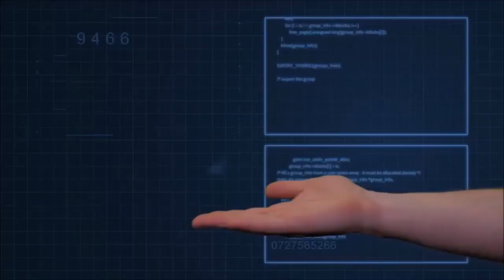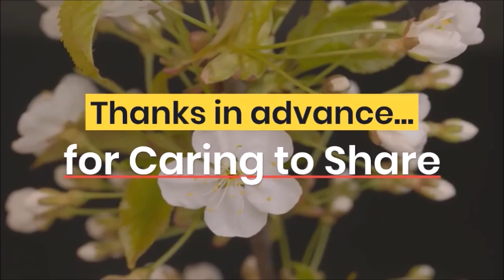Ep 41 Building Global Connections: A Conversation with Doug Bruhnke - Founder & CEO, Global Chamber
One World in a New World with Doug Bruhnke - Founder & CEO, Global Chamber serving 195 countries and 535 metro areas to date. As we face sanctions and shenanigans, this is an episode worth your time and attention.

Asked about early inner knowings, Doug admits the calling to do international business seemed to be in his blood. One of his early realizations going into college was the awareness that he needed to be part of making the world a better place.

We dive deep into the world scene, changes and potential outcomes from the perspective of the world actually getting better, even with the bumps in the road. He speaks to the awareness that most of the inability to see beyond the veils of information and narratives, enlightenment comes from dealing with other people through trade.

What does a sustainable trade model look like? Doug's explanation is exquisite. He draws from his experience from around the world and doing business through trade and building relationships, citing extraordinary differences in cultural behavior we don't realize. Cultures are different. By understanding cultures and people, trade brings and ability to bridge them in peace. Imagine that... peace.

Doug speaks to the sense of doing business and managing trade being a natural evolution of personal development and learning how to be better humans. Zen mentions Live and Let Live Global Peace Movement as focusing on being better humans first, then doing away with aggression through law and order.

Doug does open up and share his inner experience and it's worth the wait. He shares making his first international trip working for the DuPont Company and going to the Hyundai plant in Korea. He reaffirms that we all need something to believe in to ground us, and if it works it's all good.

What questions are best to ask in developing trade relationships? What questions do you think are best? What kind of process is best? What's evolving for you? Listen in to Doug's answers. The crux is around problem-solving and refining what we're good at doing.

Doug shares a story of how his work with the Global Chamber brought business owners together from Nepal and Dubai to create trade relationships. The members of the local chapters helped a representative from the company in Nepal with business owners in Dubai, and they acquired two contracts as a result.

How do we flip the notion of needing to be afraid of each other, from the pandemic, to restore optimism and bring people back together more balanced and sustainable? We discuss the possibilities and those who exhibit the trending already.

Doug shares a challenge that had an interesting twist between an Argentine company and a US company that had communication issues which were resolved through the Chamber, and it wasn't pretty for some that weren't attentive.

Hans Rosling - How I Learned to Understand the World

Stubbing My T.O.E. on Purpose